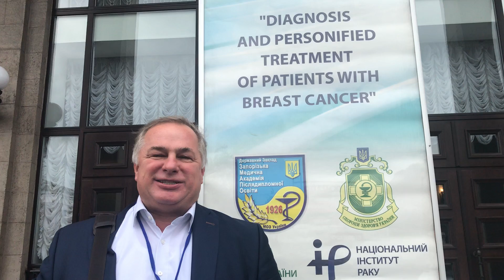Привет участникам международной конференции. Запорожье 12-13 октября 2017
Центр химиотерапии, кафедра онкологии, Днепропетровской Медицинской Академии, Днепропетровская городская многопрофильная клиническая больница №4, руководитель профессор Игорь Николаевич Бондаренко

Медицина. Онкология. Клинические исследования.
Можно ли победить рак?
Как получить доступ к передовым технологиям лечения онкологических заболеваний?
Где получить высококачественную диагностику и высокоэффективное лечение?
На информационном медицинском канале Site TV Вы узнаете:
- об инновационных методах лечения онкологических заболеваний;
- что такое клиническое исследование и где проводят международные программы;
- каким требованиям должен соответствовать современный медицинский центр;
- как осуществляется процесс лечения в рамках нашей клиники;
- какие осложнения возникают в процессе химиотерапии и как их преодолеть;
- как защищены права пациентов в клиническом исследовании;
- как коллектив центра готовится к старту новой программы и в каких странах мира персонал клиники проходит обучение;

Можно ли победить рак? Несомненный прогресс онкологии в ведущих странах мира обеспечивают достижения науки, основанные на применении новейших технологий и инновационных препаратов. В обычной практике доступ к ним еще ограничен, но, уже сегодня, возможен в рамках международных клинических исследований. Проводимые по международному стандарту ICH GCP, одобренные на государственном уровне, клинические исследования, решая важнейшие научные задачи, дают новые надежды тысячам пациентов.

Наша клиника имеет 15-летний опыт сотрудничества с мировыми лидерами фармацевтической науки и индустрии. Сегодня мы принимаем участие в клинических исследованиях при большинстве онкологических заболеваний: рак легкого, молочной железы, желудка, толстого кишечника, яичников, почек, мочевого пузыря, предстательной и поджелудочной железы, лимфоме, меланоме, обеспечивая доступ к технологиям будущего многим людям. Участие в клиническом исследовании возможно на основе подписания информированного согласия пациента и соответствия его заболевания критериям включения в исследование.
Затраты на участие в клиническом исследовании покрывают его организаторы.

Наш центр занимает первое место в Украине по количеству проведенных программ – 302 и участников - более 3000 пациентов. Высокое качество работы подтверждено положительными выводами 52 международных и национальных аудитов, включая аудит FDA (США). Результаты исследований опубликованы в 212 статьях в ведущих научных журналах мира.

Принимаем пациентов со всей Украины. Всегда готовы помочь.

Адрес:
г. Днепропетровск, 49102, ул. Ближняя, 31, 9-й этаж